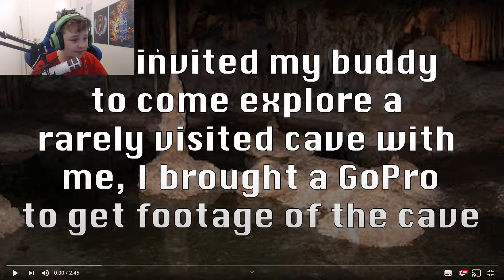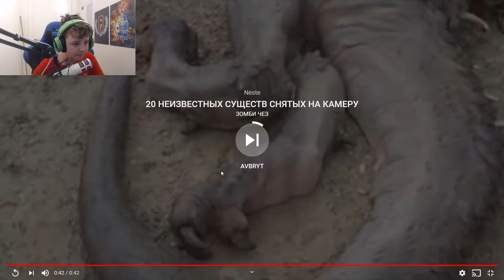REAGERER på VERDENS SKUMLESTE VIDEOER!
Idag reagerer jeg på verdens skumleste videoer!

Videoen bør IKKE ses hvis man har hjerteproblemer, eller blir lett skremt.